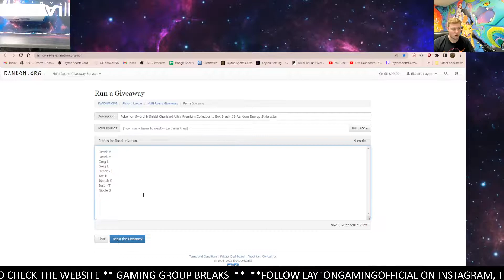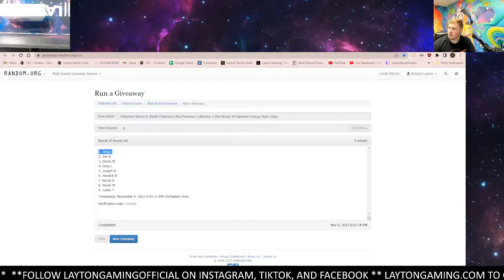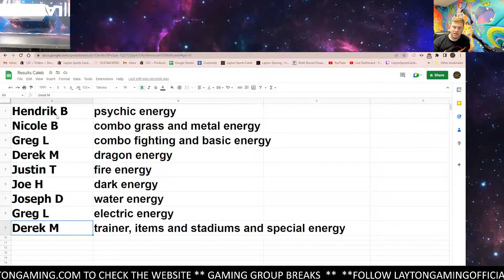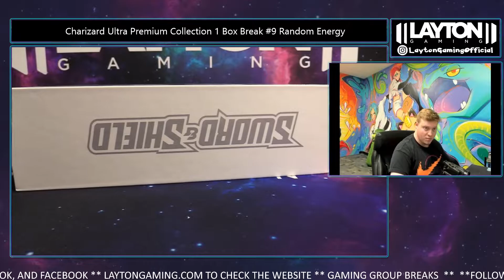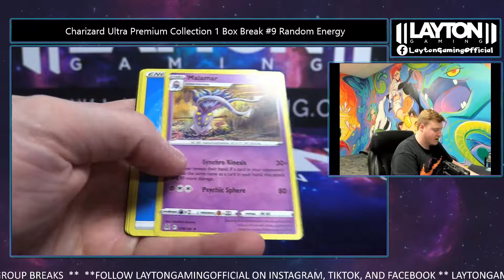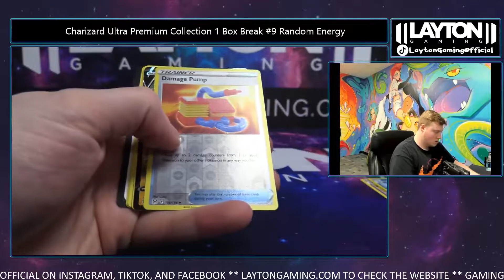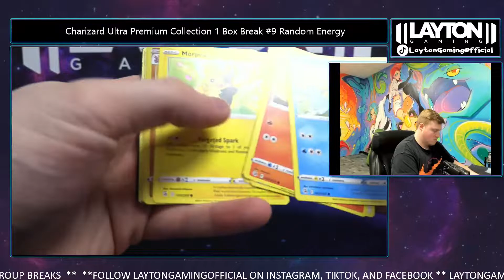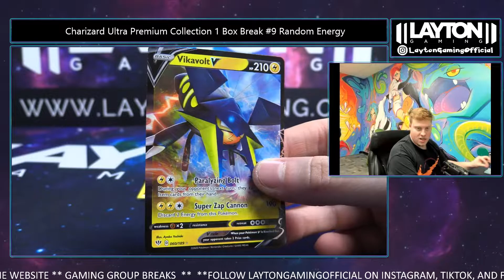Pokemon Sword & Shield Charizard Ultra Premium Collection 1 Box Break #10 Random Energy Style